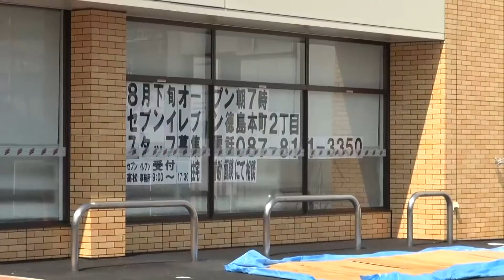進撃のセブン！城東高校から近っ！徳島本町交差点にセブンイレブン8月31日OPEN-20150805-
駐車場だったスペースにまもなく、セブンイレブンがオープンするようです。
けっこう、使ってた駐車場なので残念ですが(-_-;)
すぐ近くには、城東高校、徳島新聞社・四国放送が入るビルもああります。
道の東側ですが、県庁・マリンピア方面に出勤の人にはいいとこに出来た気がします。